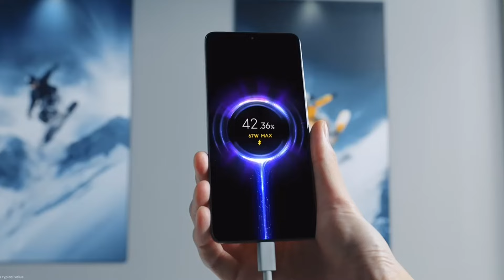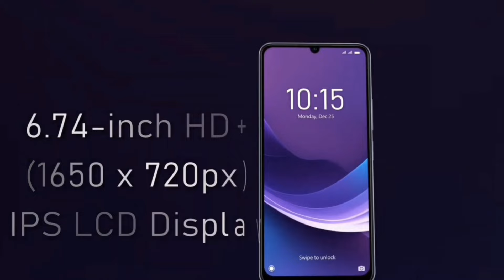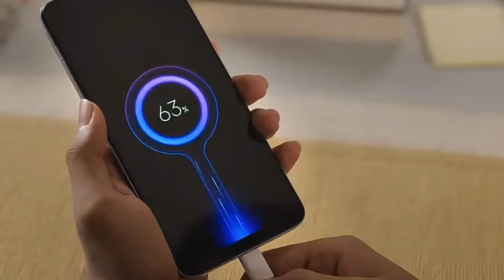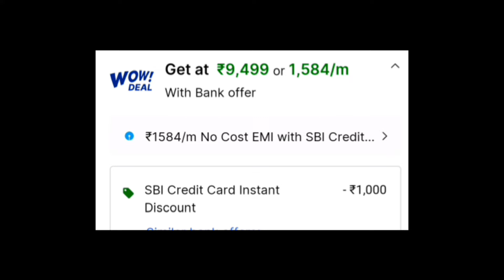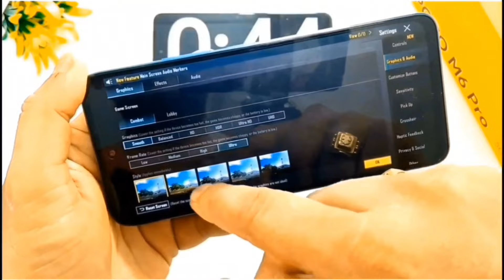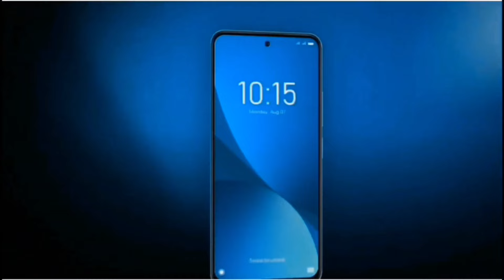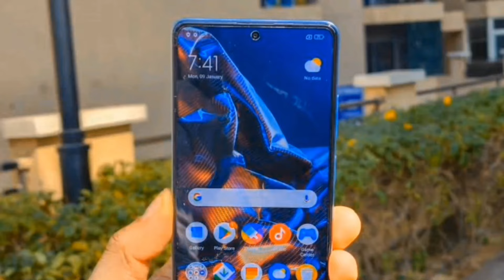Top 4 POCO phone under 15000 in 2024 | poco best 5g phone under 15000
MY GEARS :-